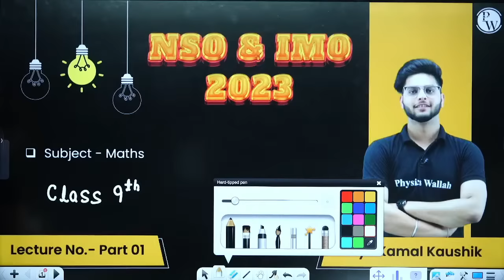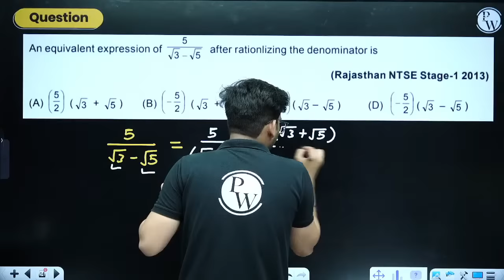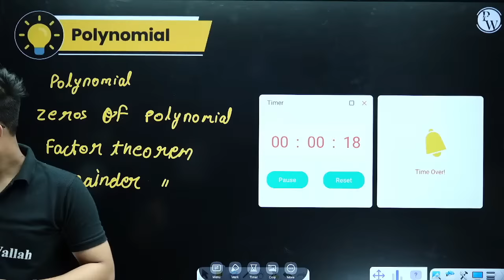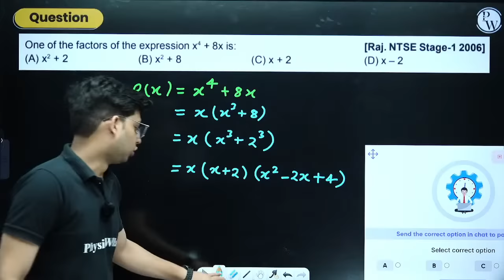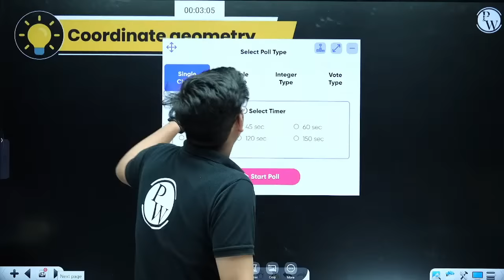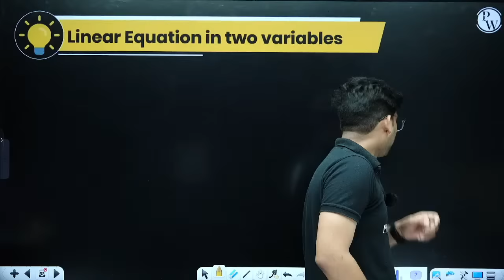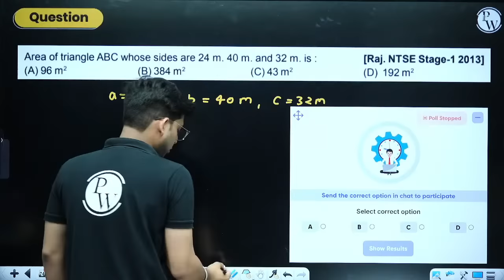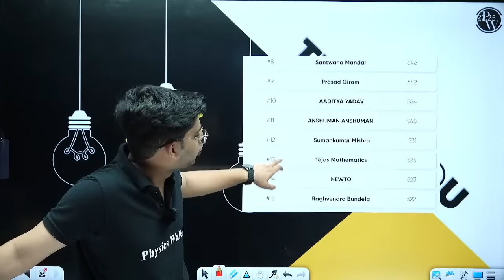Complete IMO Maths Part 1 - Class 9th | Mathematics Olympiad🔥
📚 Topics we will cover in this video👉🏻
1.Number System
2.Coordinate Geometry
3.Polynomials
4.Herons
5.Linear Equations
6.Stats
7.Surface area and Volume

🏆We will cover complete Class 8th, 9th, and 10th Syllabus
📚 The complete SOF Syllabus of Physics, Chemistry, Biology, Math, and MAT will be covered in one shot
🗓️ Live Classes will be started from 14th September 2023
🧾 The weekly schedule will be provided on the Community post
🥇 Chapter-wise practice sheets with hints and solutions will be provided for each topic

⏳ Timestamp -
00:00 - Introduction
01:58 - Topics to be covered
07:09 - Number System
01:38:08 - Polynomial
03:36:41 - Coordinate Geometry
04:18:23 - Linear Equation in two Variables
05:22:07 - Heron's Formula
05:52:35 -Surface area and Volume
06:24:22 - Thank You Bachoo!!